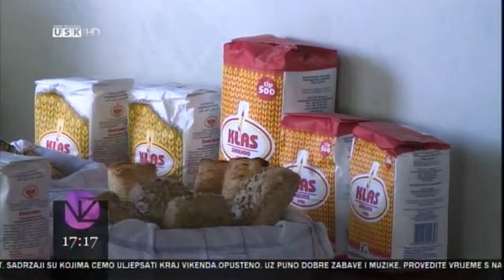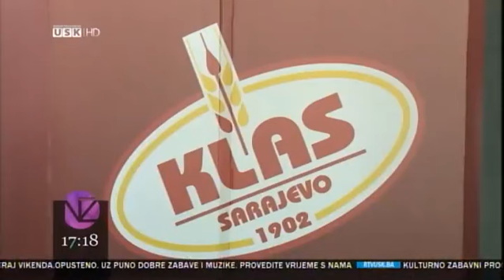Promocija Klas proizvoda u Velikoj Kladusi - TV USK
Prilog TV USK o 115. godisnjici prehrambene industrije Klas d.d. Sarajevo, i promociji u Velikoj Kladusi...